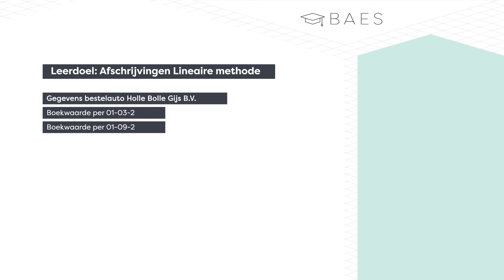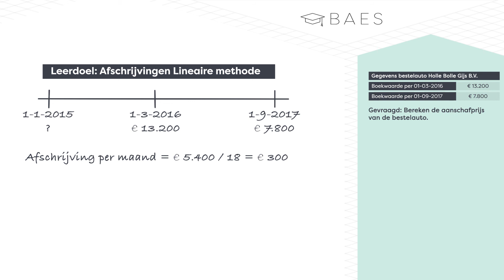BAES Education - Ondernemingsplan - Afschrijving lineaire methode - EindBAES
BAES Bedrijfseconomie heeft een animatie gemaakt om het onderwerp afschrijving lineaire methode toe te lichten aan de hand van  een voorbeeldvraag op het hoogste niveau: EindBAES